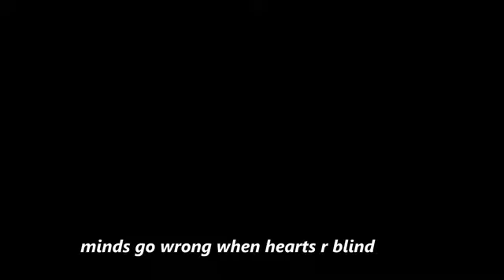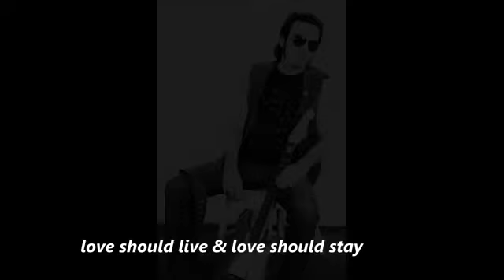That's What I Feel - Coby Recht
מילים ולחן: קובי רכט